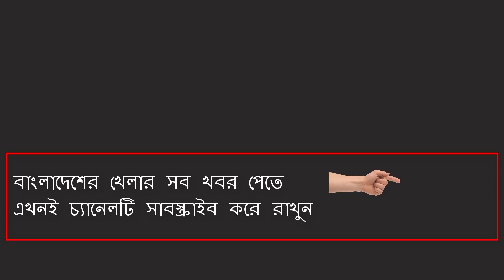শ্রীলঙ্কার বিপক্ষে একাদশে ৮ জন নিশ্চিত, বাকি ৩ জন কারা ! aisa cup 2018 । bangla viral news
BD cricket news today of bangladeshi cricket news. Latest Bd cricket news channel in bangladesh. Bangladeshi cricket news 71. Bangladeshi cricket news today 2018.